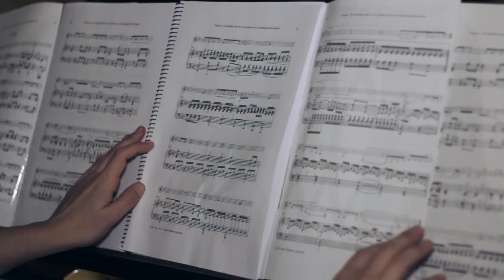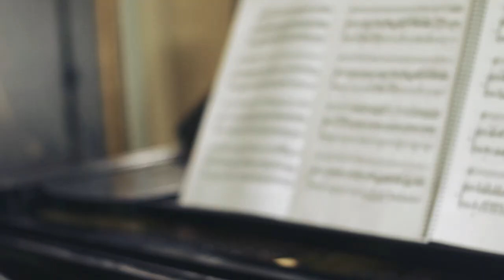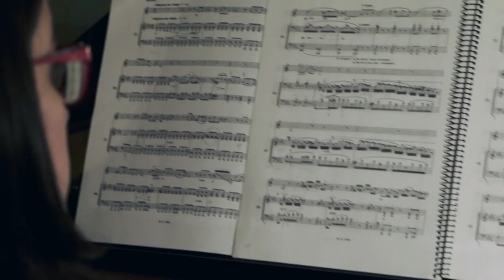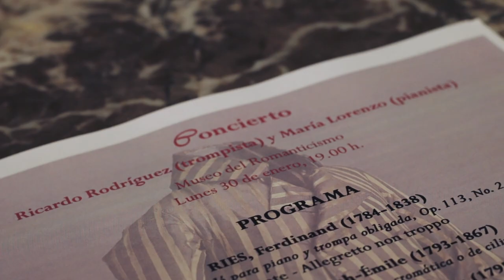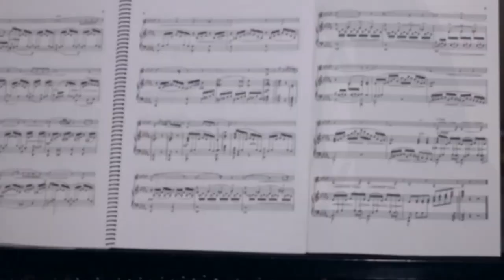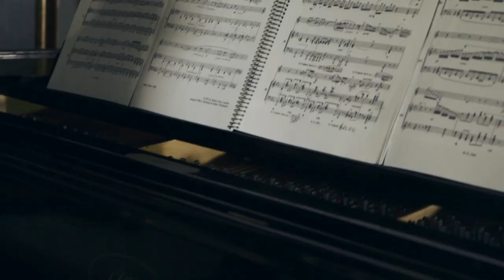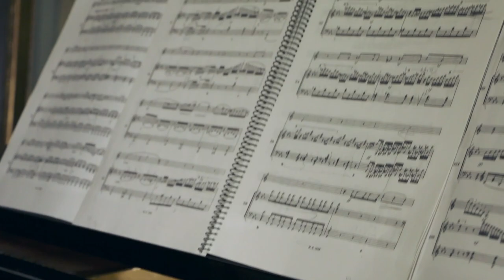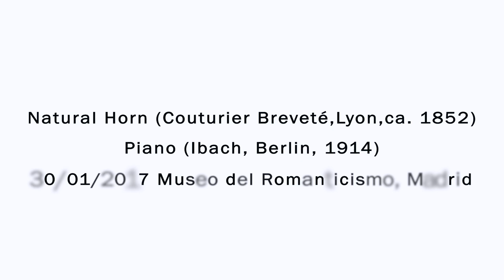Ferdinand Ries - Introduction and Rondo for Horn and Piano op.113 No.2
DUO KRUFFT
María Lorenzo - Piano
Ricardo Rodríguez- Naural horn

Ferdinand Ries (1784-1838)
Introduction and Rondo for Horn and Piano
op.113 No.2 (1823)

Andante -  Allegretto non troppo

Natural Horn (Couturier Breveté, Lyon, ca. 1852)
Piano (Ibach, Berlin, 1914)

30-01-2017 Museo del Romanticismo, Madrid